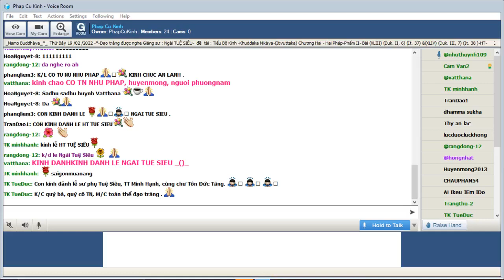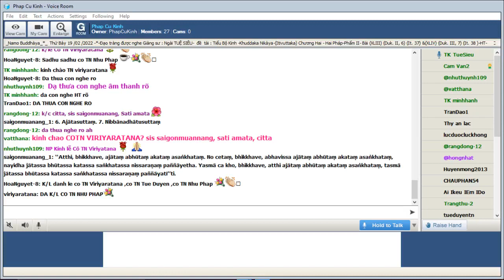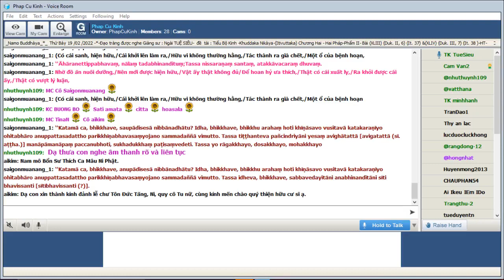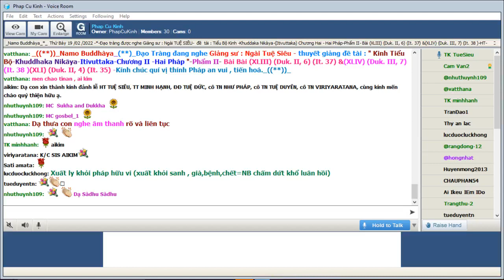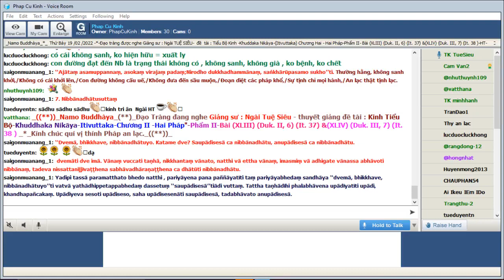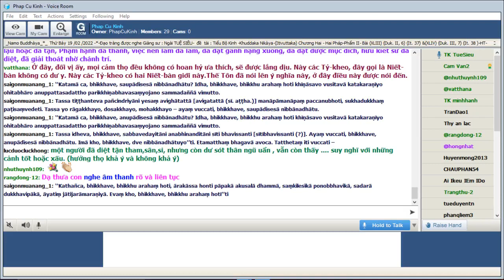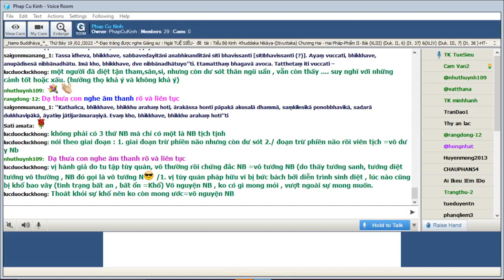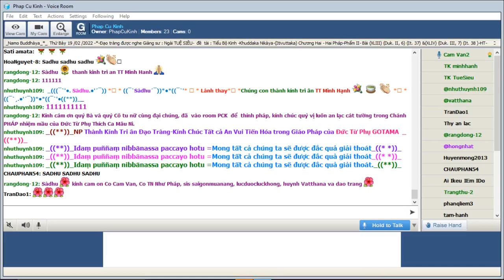26_Thứ Bảy Feb 19-2022.Ngài Tuệ Siêu giảng Tiểu Bộ Kinh(Buổi 26)-tập thứ 4-Kinh Phật Thuyêt Như Vậy.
26_Thứ Bảy Feb 19-2022.Ngài Tuệ Siêu giảng Tiểu Bộ Kinh(Buổi 26)-tập thứ 4-Kinh Phật Thuyêt Như Vậy.Chương II -Hai Pháp -Phẩm II-(XLIII) (Duk. II, 6) (It. 37) &(XLIV) (Duk. III, 7) (It. 38 )-HT-TMC dịch Việt )-*-